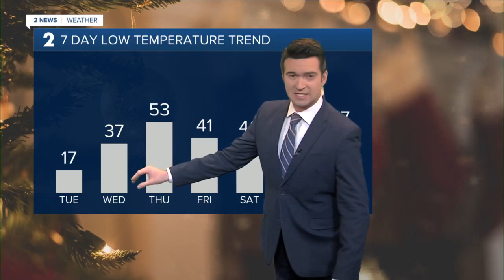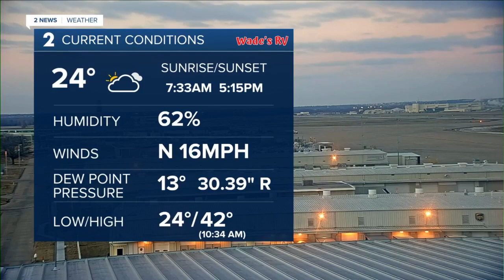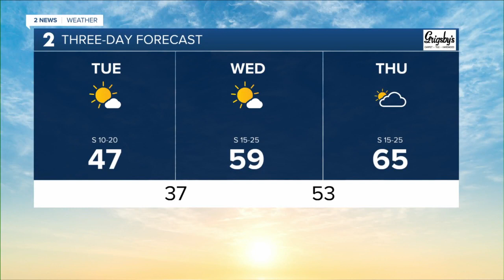Warmer eventually this week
Brandon has a look at the warming trend and the next chance for rain.